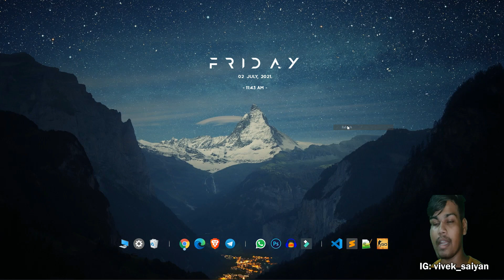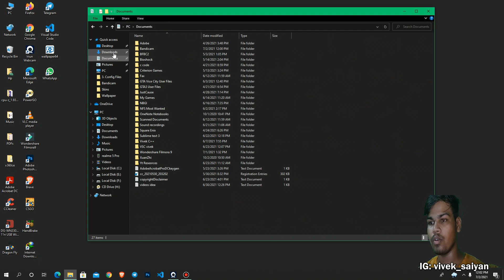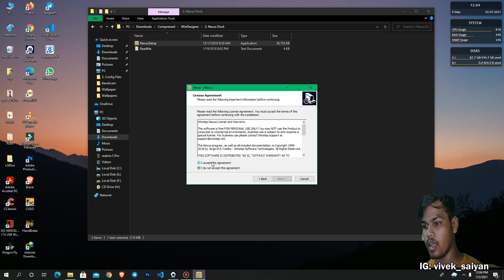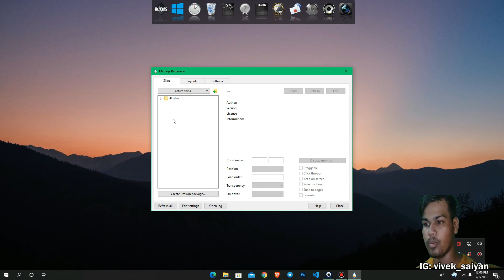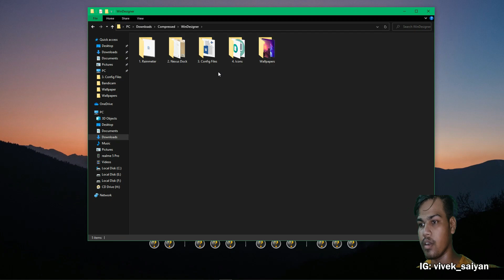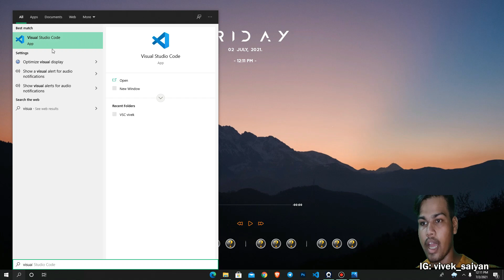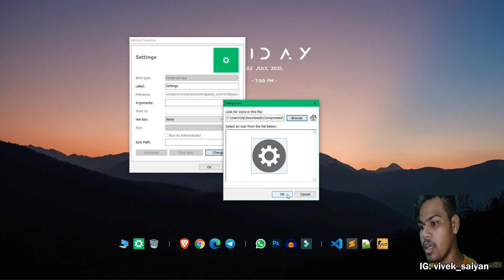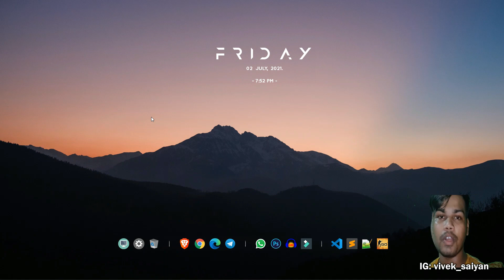Make Windows Look Clean And Professional 2021 | Windows 10 Easy Customization (In Hindi)🔥🔥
Hello Guys,
Today in this video I am going to show you how you can customize your desktop into a clean, elegant, and professional-looking desktop in just a few steps. Also, make sure to like this amazing video with your friends and do consider sharing this video more and more.

Motivate Me By sharing this Video More And More.
Comment Down Your valuable suggestions and recommendation for Upcoming Videos.

Comment "I was here" if you read this 😉😉

permitted by copyright statutes that might otherwise